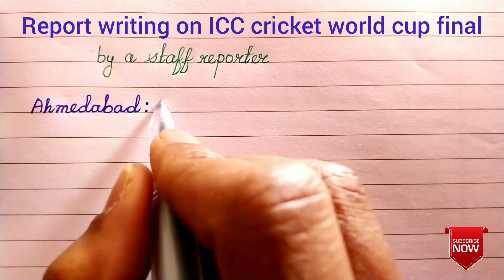Report writing on ICC cricket world cup final | world cup 2023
Hello everyone, In this video I'm writing about 'Report writing on ICC cricket world cup final'. I hope you like this video.

Report writing on ICC cricket world cup final ICC world cup final report writing
cricket
odi world cup 2023
world cup
icc world cup
india vs australia 2023 world cup final